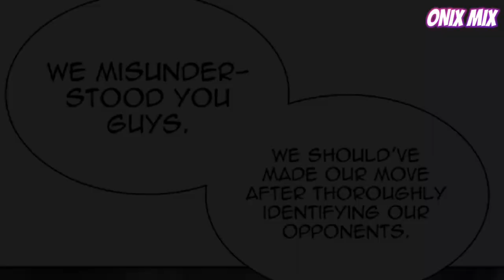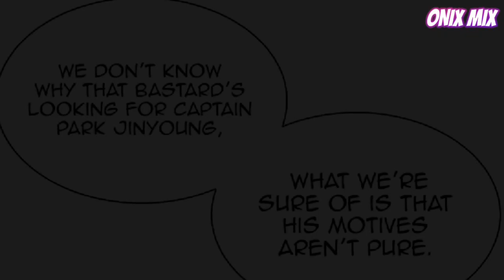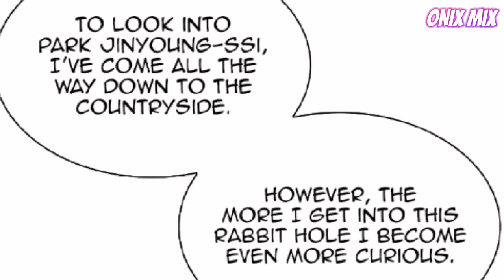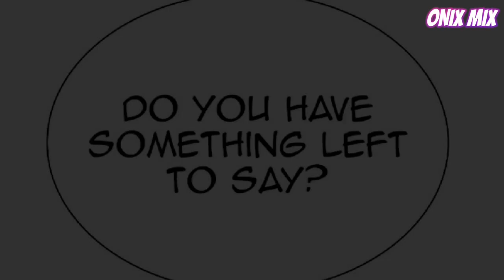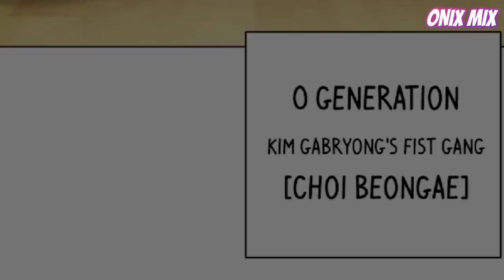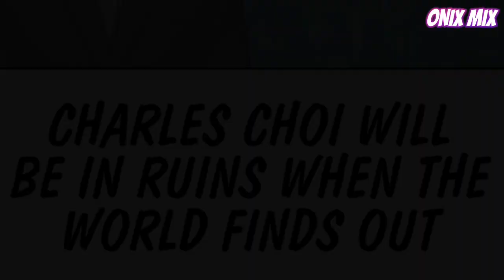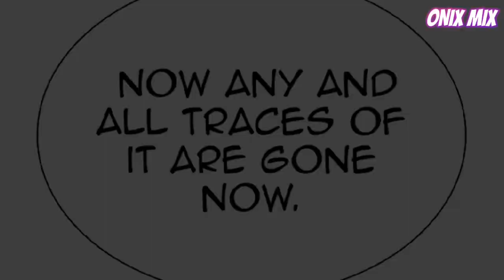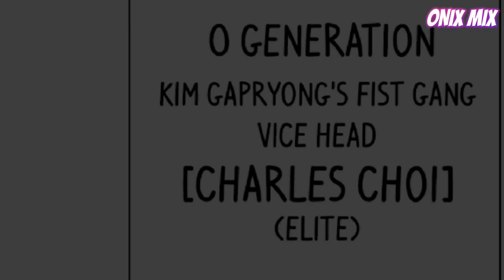Lookism elit / choi dong soo generation 0 440 ° 「 MMV 」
Author: Mr. Tae-jun